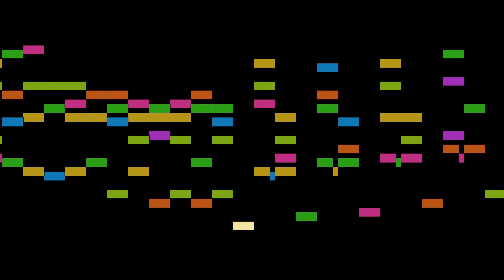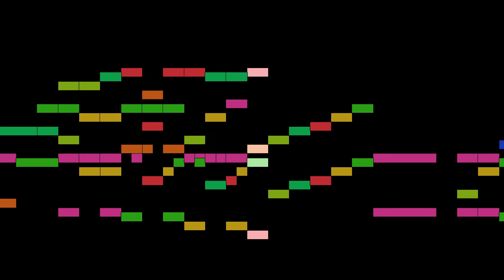Handel - Nelle nubi intorno al Fato, Aria from Deidamia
Nelle nubi intorno al Fato, Aria from Deidamia, by G. F. Handel, with animated score.